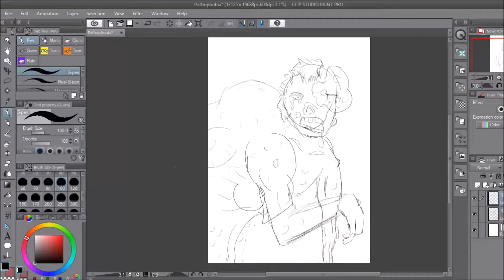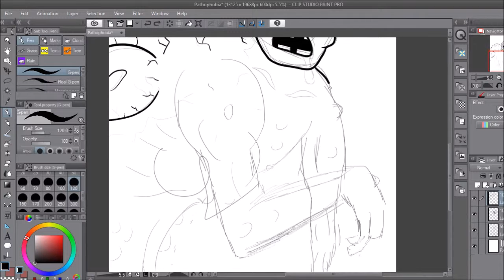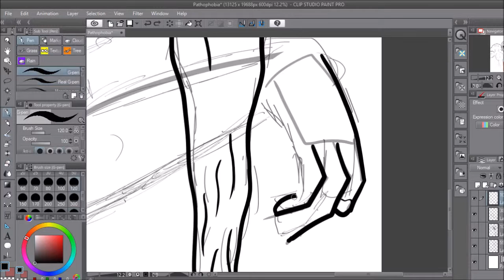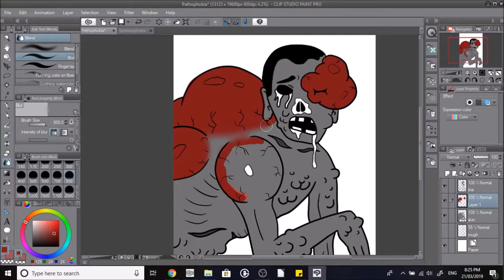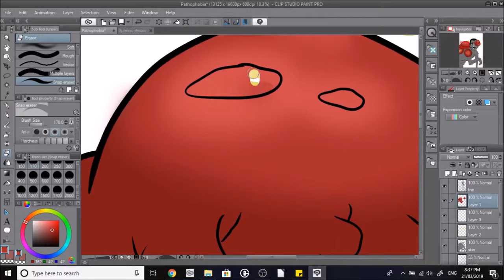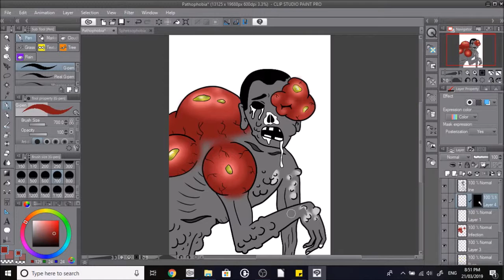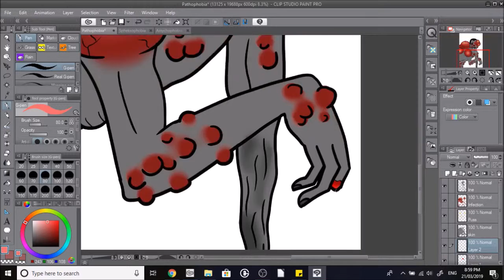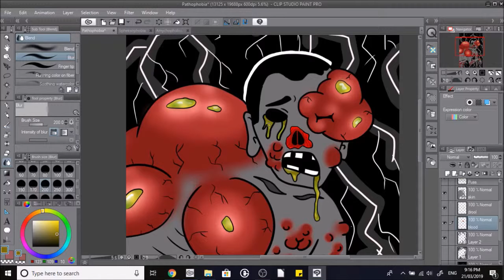Pathophobia Speed Paint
Pathophobia, the fear of diseases. The fourth installment for the Phobia series!

Time Taken:

1 hour, 32 minutes

Programs/Equipment I use:

Wacom Intuos Pen & Touch Tablet